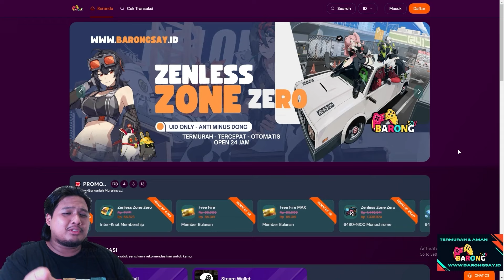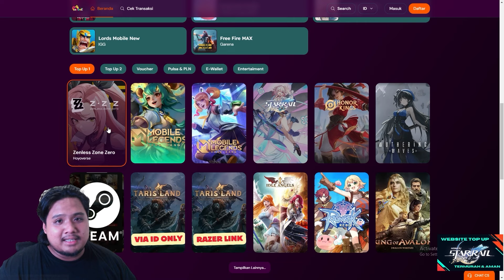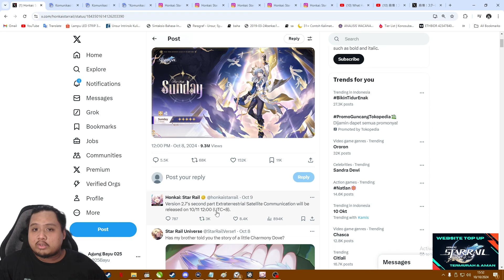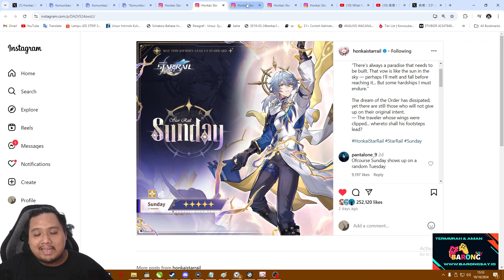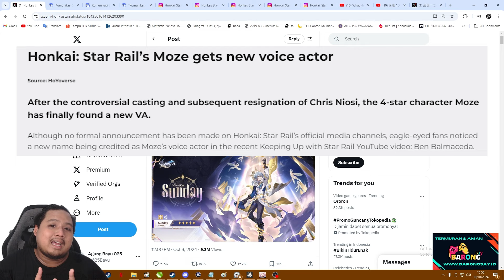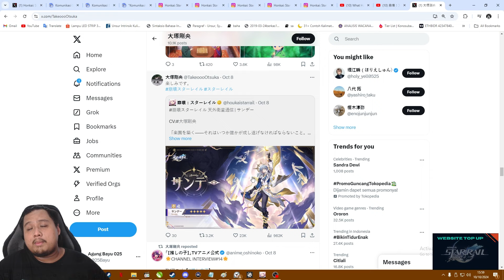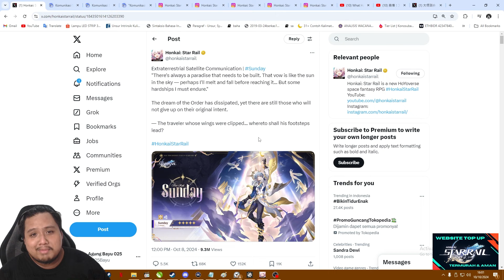KARAKTER SUNDAY BERMASALAH?? 🤔 | Honkai: Star Rail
Gimana nih kalian?? Bakal nabung buat Sunday ga?? 🤔

Code Baru:
5T3Y6764D3Q3
AA2G7664C2RX
XRPTL1P7K5H8W
STARRAILGIFT
LINGSHAQUIZ

bot:
!joget
!jokibang
!absen
!specpc
!commands